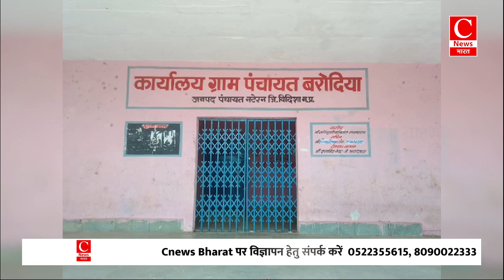आगरमालवा में नदी में डूबने से तीन बच्चों की हुई मौत|| Cnews Bharat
आगरमालवा - अर्श
बालोद - रमेश
महाराष्ट्र - रविंद्र
शहडोल - रजनीश
विदिशा - पार्थ